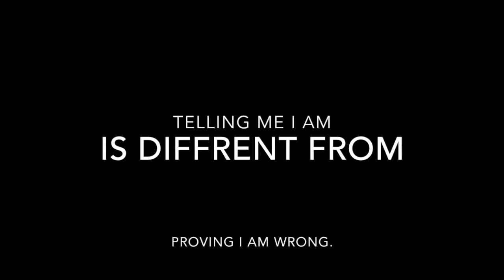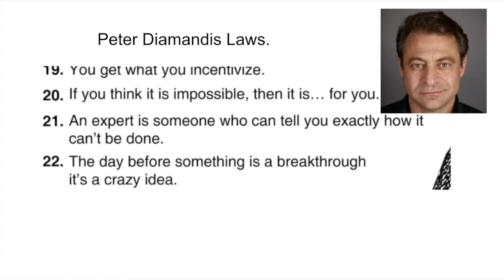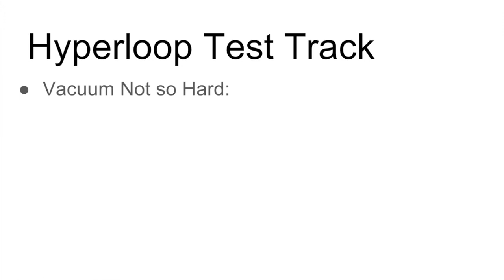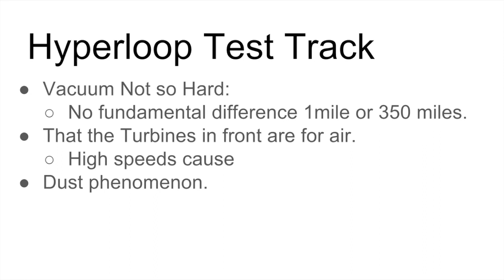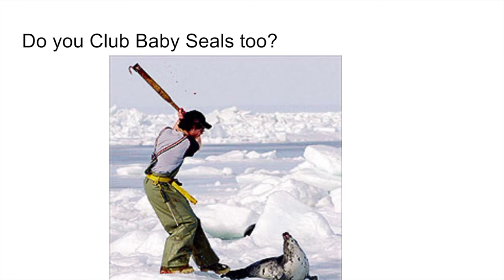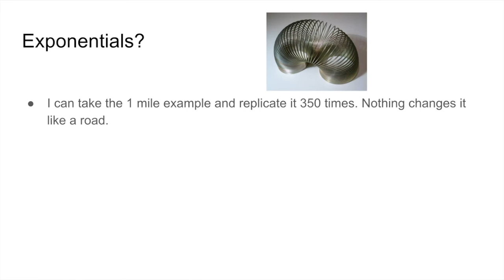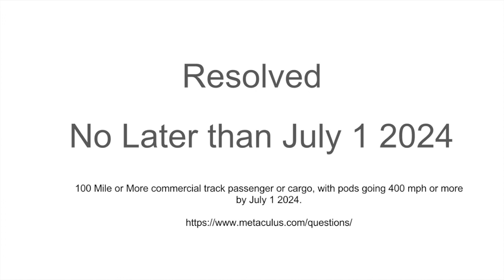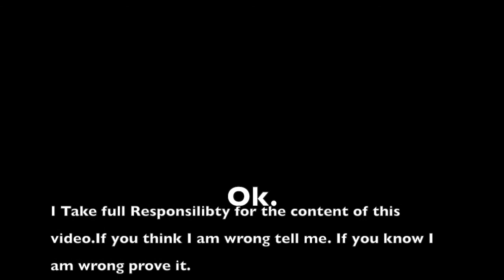The elitis Crack of Thunder F00T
Is thunderfoot telling us the hyperloop can't be done, or is he proving it?